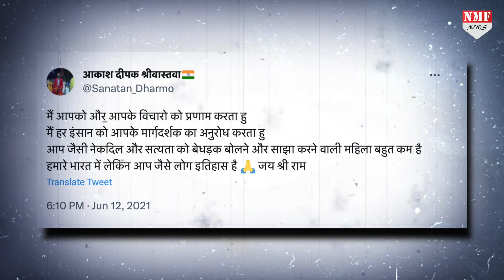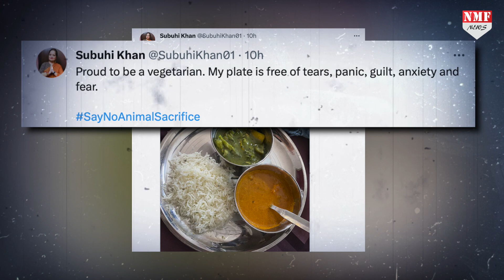मांग में सिंदूर, सिर पर पल्ला, हाथ जोड़कर नमस्कार, मुस्लिम सुबुही खान के संस्कारों ने जीत लिया दिल !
मांग में सिंदूर, सिर पर पल्ला, हाथ जोड़कर किया नमस्कार, मुस्लिम सुबुही खान के संस्कारों ने जीत लिया दिल ! देखिए किस तरह से सुबुही खान हिंदुत्व को आगे बढ़ाती हुई नज़र आती हैं।

Namrata
Neha